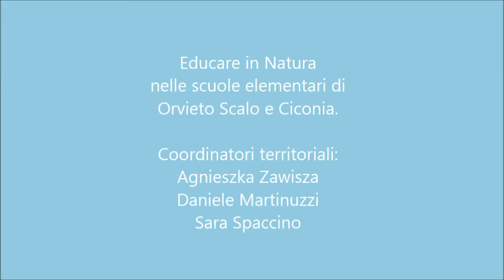C'ERA UNA VOLTA UNA GOCCIA - Progetto Self Care Community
Progetto Self Care Community: comunità sostenibili, resilienti e attivanti.
Val di Paglia bene comune.

 Educare in Natura nelle scuole elementari di Orvieto Scalo e Ciconia.

Coordinatori territoriali:
Agnieszka Zawisza
Daniele Martinuzzi
Sara Spaccino

Video di Aga Zawisza